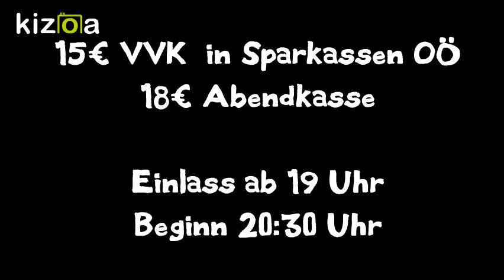Kizoa Video und Movie Maker: 02